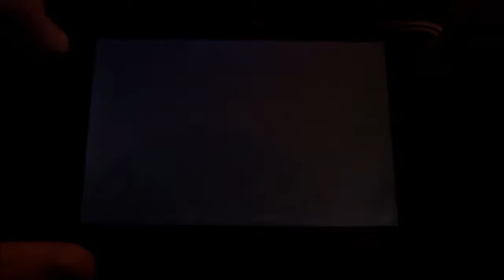Jet Car Stunts 2 - iOS gameplay (iPod Touch 4)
Jets, Cars and Stuns too (two)? Amazing!